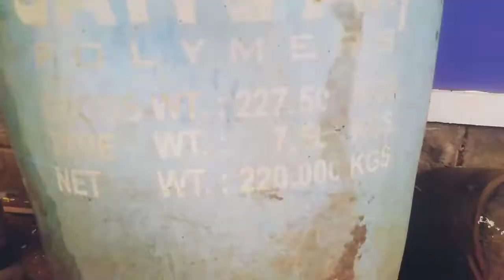mallu aunty video blog natural